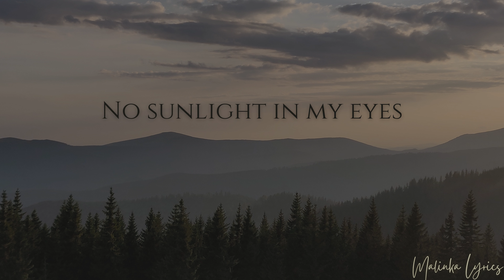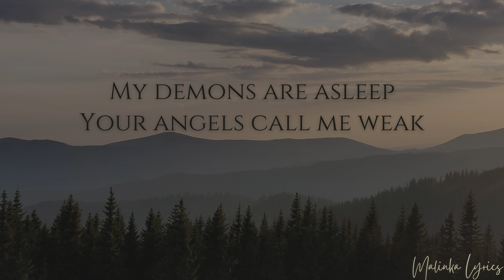Elvis Drew x AVIVIAN - Doesn't Rain in Hell [4k Lyrics]